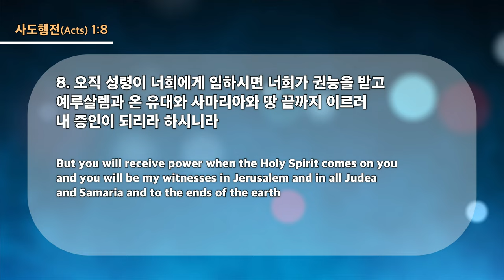20230503 대구하나교회 수요예배 (7대여정(10가지비밀⑦) - 재창조, 행1:8)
- 1부 예배                             주일 오전 09 : 00
- 2부 예배                            주일 오전 11 : 00

- 1st Service (SUN)                                       09 : 00 am
- 2nd Service (SUN)                                      11 : 00 am